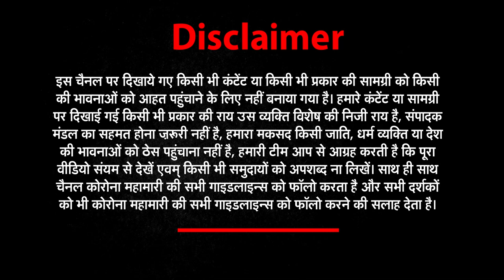| NEWs World India | NWI NEWS | मध्यप्रदेश के रायगढ़ का ये अस्पताल बहुत कुछ कहता है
मध्यप्रदेश के रायगढ़ का ये अस्पताल बहुत कुछ कहता है